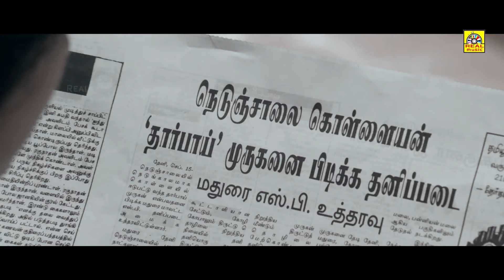என்ன விட்டிட்டு எங்கணும் போயிடாத Nedunchalai Tamil Movie Scenes Aari Arjunan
Nedunchalai (4K) Exclusive Tamil Full Crime Action Movies 4K | Aari Arjunan, Shivada Nair, Prashant,

Nedunchalai (transl. Highway) is a 2014 Tamil language thriller film written and directed by N. Krishna and produced by Aaju, C. Soundarajan and Dheeraj Kher. This film features Aari Arujunan and Sshivada in the lead roles, with Thambi Ramiah and Prashant Narayanan in another pivotal roles. The film released on 28 March 2014.[1]

Directed by N. Krishna
Written by R. S. Ramakrishnan
(Dialogue)
Screenplay by N. Krishna
Story by N. Krishna
Produced by Aaju
C.Soundarajan
Dheeraj Kher
Starring Aari Arujunan
Sshivada
Cinematography Rajavel Olhiveeran
Production
company
Fine Focus
Distributed by Red Giant Movies
Release date
28 March 2014
Running time 149 minutes
Country India
Language Tamil